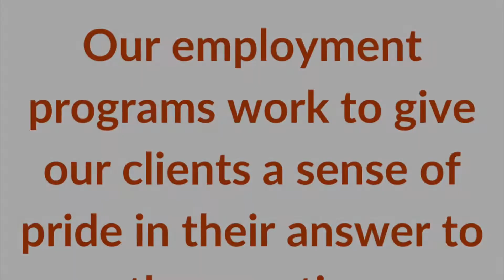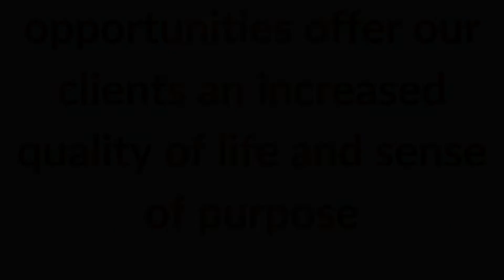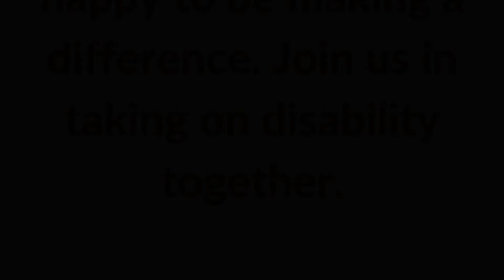"What Do You Do?"- Easterseals Palm Bay Consumers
Easterseals clients that participate in employment and vocational programs in Palm Bay tell us their favorite part about the jobs they do!

Song is Working Man by Imagine Dragons